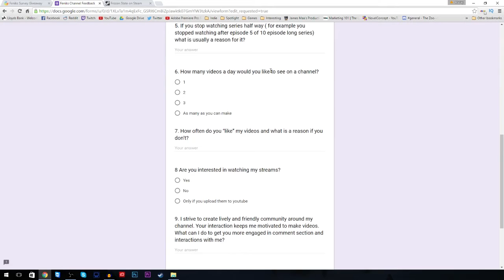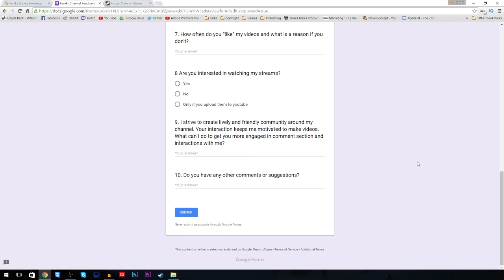I need your help! - Feniks Channel Survey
Please click this link to fill in a survey and have chance of winning Frozen State.

Apperantly some people can't access survey through gleam so here is a direct link for you guys

Thanks for all your help.